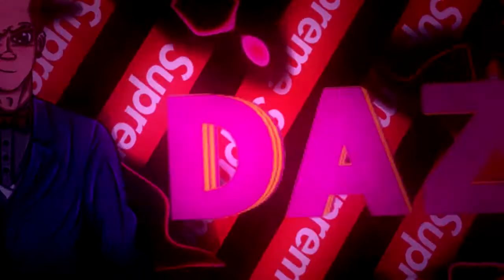90 subsSSSSSSSSSSSSSSSSSSSSSSSSSSSSSSSSSS DEMONIO DO INFERNO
EM BREVE UM ESPECIAL
QUER BANNER 100
E UM ICON
75